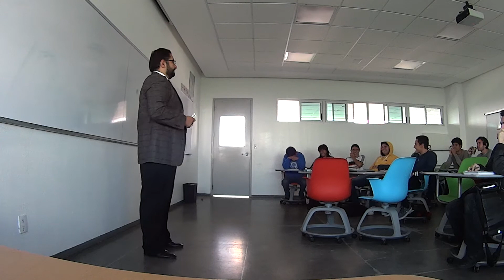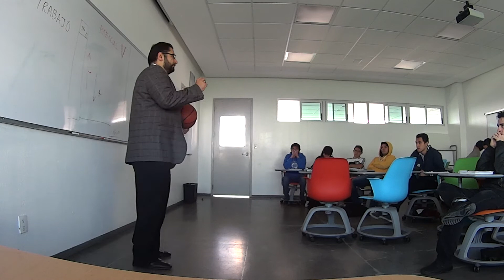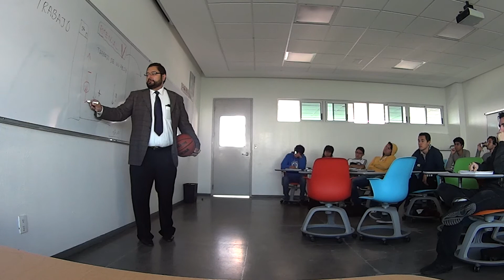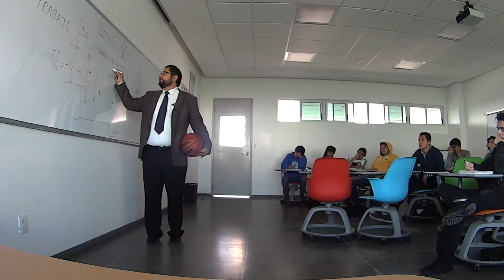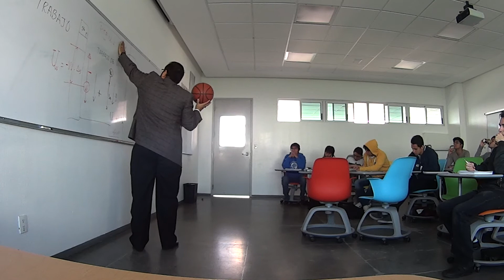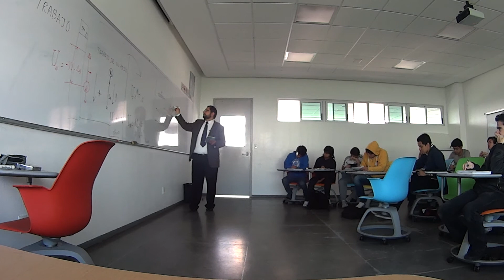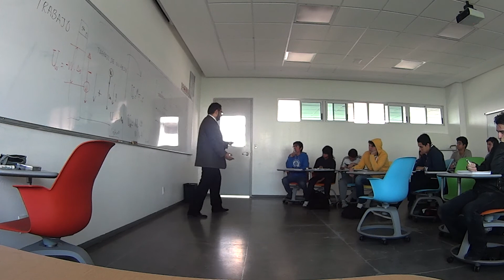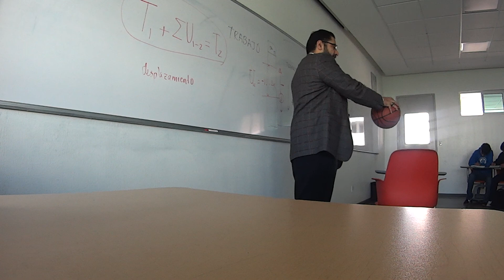DrX's Dynamics: Principio del Trabajo y Energía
Primera clase con video gran angular, intro al principio de trabajo y energía. Curso de Dinámica, primer año de ingeniería.